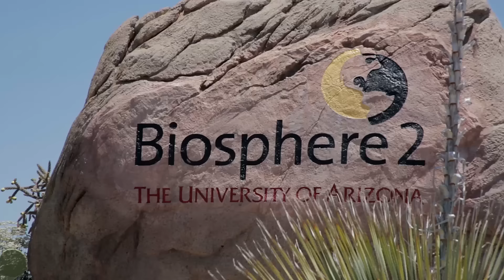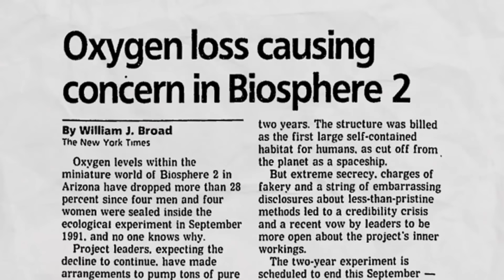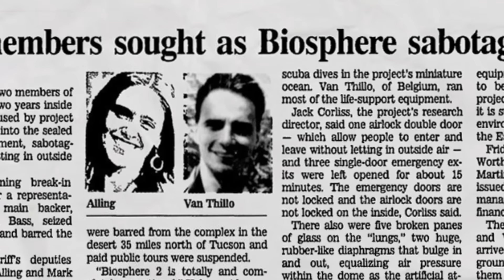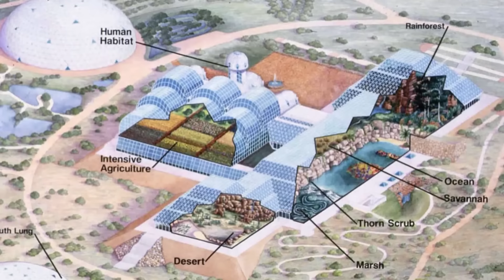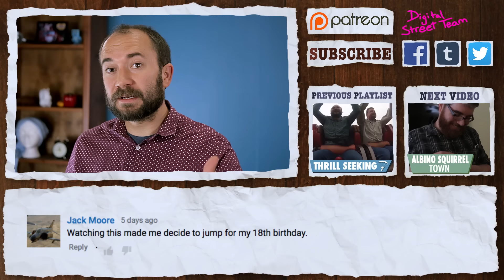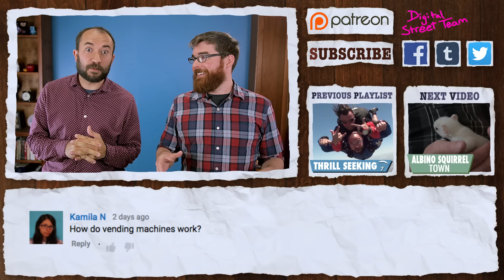Inside Biosphere 2: The World's Largest Earth Science Experiment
Craig goes to Biosphere 2--the largest closed system ever created--and learns about the science of recreating the Earth's ecosystems. How do we build a space colony? Can we re-create nature? Was Biosphere 2 a failure?

Special Thanks to:
John Adams and the University of Arizona

What do you think of The Good Stuff? We’d love to hear from you. If you have a little extra time, help us out by completing this survey

Can We Make a Pet Dinosaur?

Image/Video Credits:
Biosphere footage courtesy of the University of Arizona